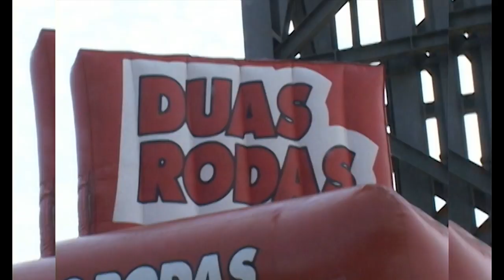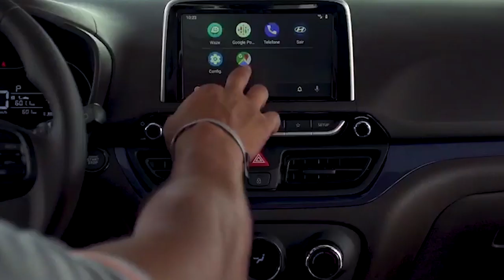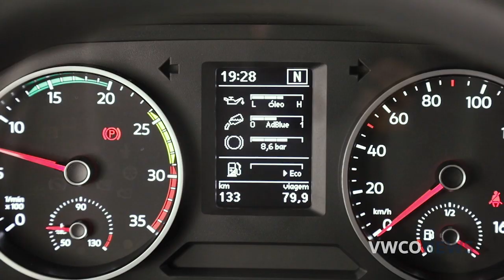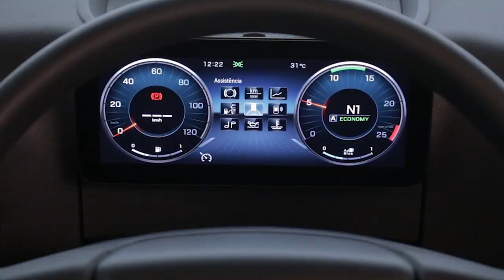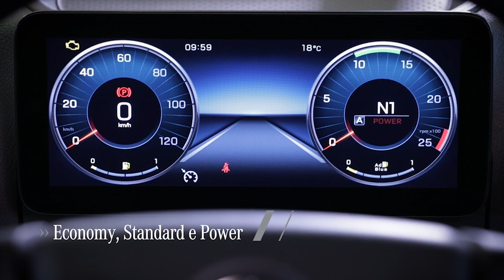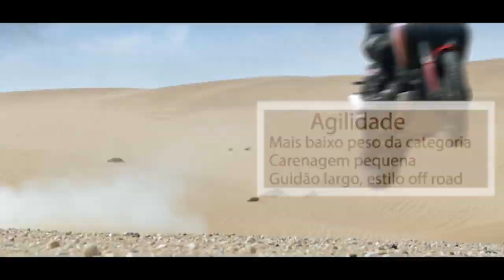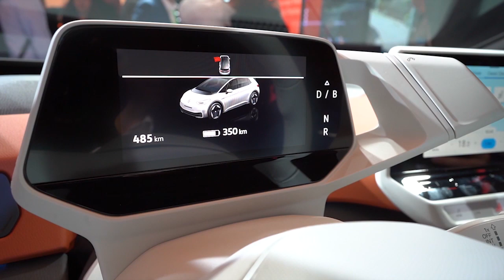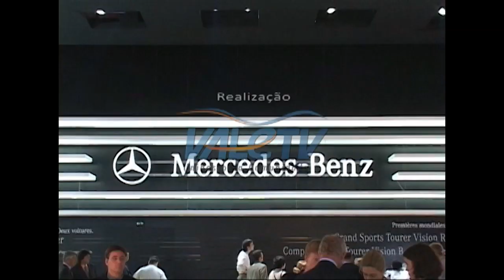Motores na TV 26 09 19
Motores na TV, programa semanal que fala sobre assuntos automotivos, motocicletas, transporte de cargas, passageiros e lançamentos.